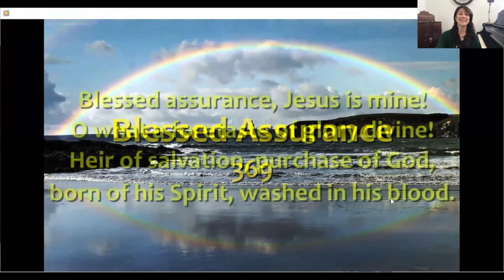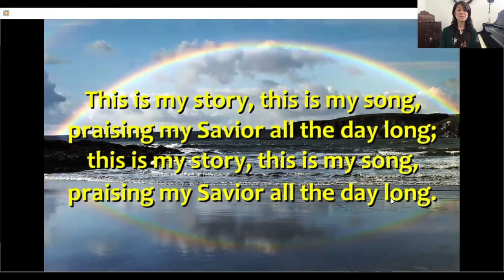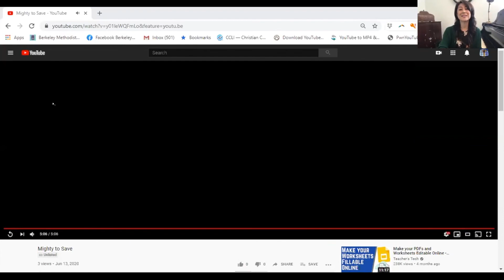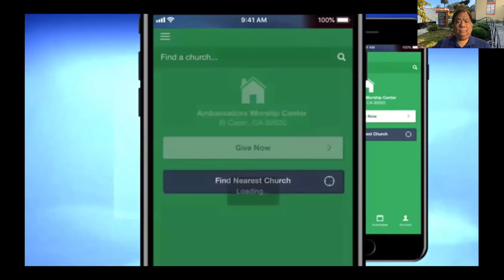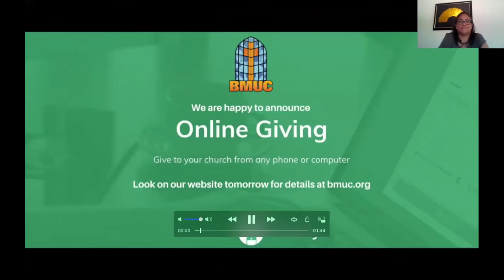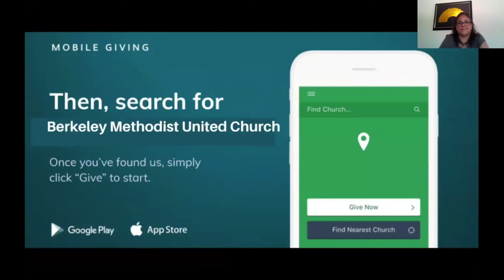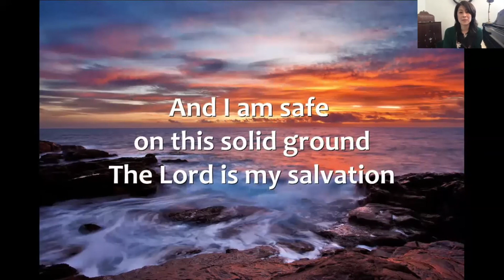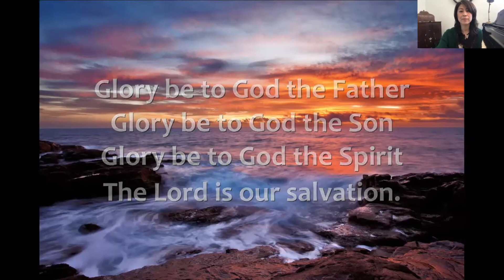What Really Matters - Worship for 2020-08-09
What really matters? In part 2 of our Line Item Giving sermon series we explore the idea of what really matters to us.  Are we prioritizing what WE want or what God wants?